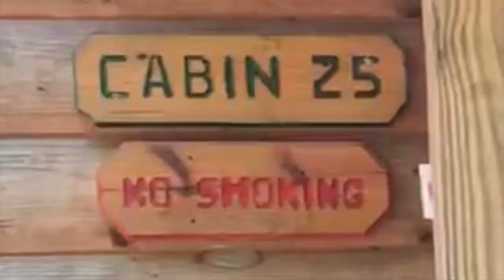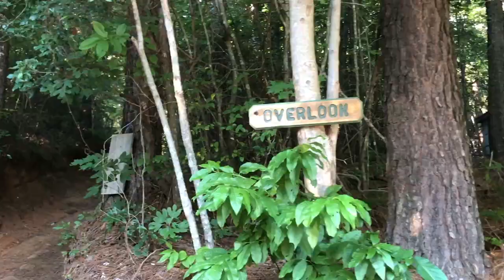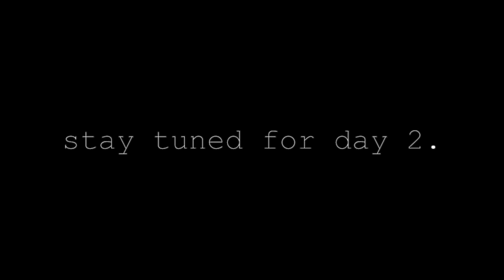most bonded team the world has EVER seen. *dangerously bonded*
warning really bonded!